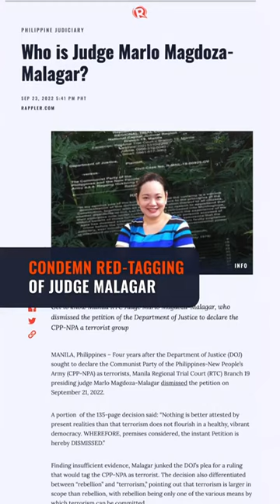Judges break silence vs Badoy’s red-tagging: ‘Let us not normalize this’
More videos on Rappler Filipino judges issue a rare statement to condemn the red-tagging of ManiJudge Marlo Magdoza-Malagar by former Palace official Lorraine Badoy.

Full story Follow Rappler for the latest news in the Philippines and around the world.